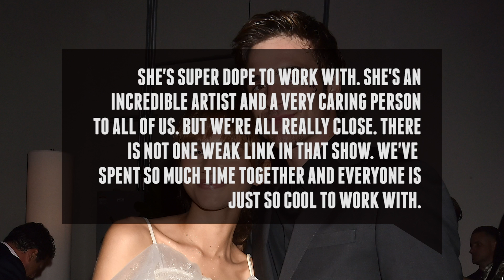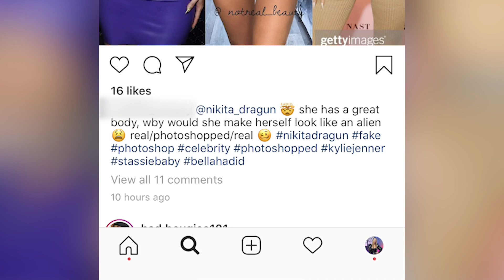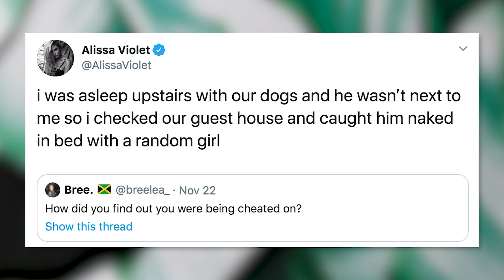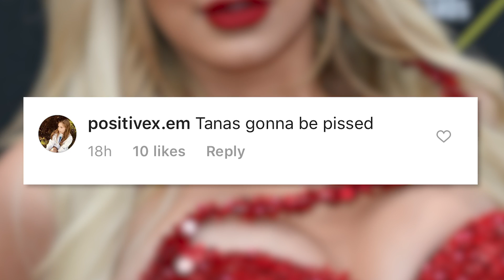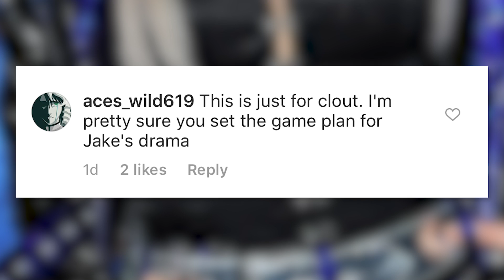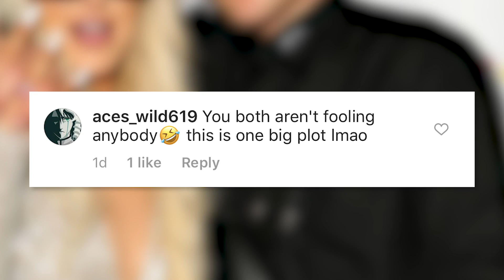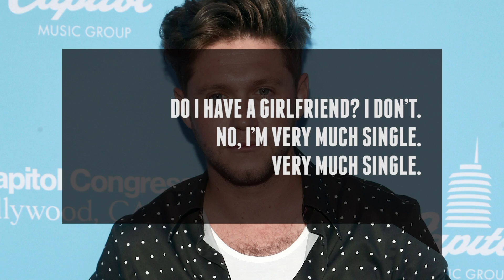Tana & Jake CALLED OUT Over Staged Drama?! Nikita Dragun TROLLS Haters Exposing Her! (Celeb Lowdown)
Sussan Mourad and Emile Ennis Jr. are here with CELEBRITY LOWDOWN! It’s a show where your favorite hosts sit back and relax at the end of the week and catch up with you guys on all the major news of the week! We're here to give you The Lowdown on all your favorite celebs.